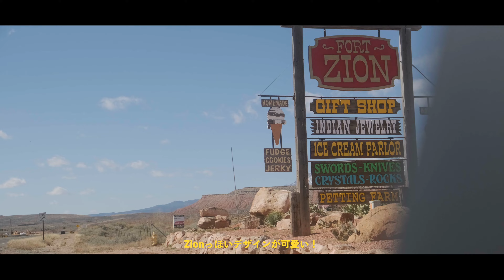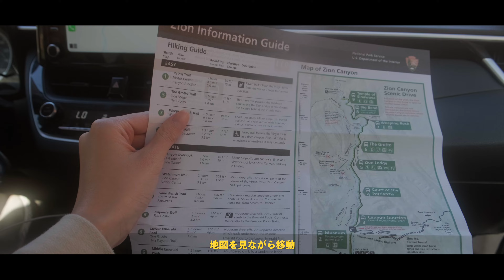Zion National Park | ザイオン国立公園 | FUJIFILM X-S10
アメリカのユタ州にある「ザイオン国立公園」に行ってきました！

以下からのご購入で、15%割引が自動的に適用されます。

・ハイクオリティ&おしゃれな音楽/効果音がたくさん
・ワンクリックですぐダウンロードできる
・ローディングが早くすぐにいい音楽が見つけられる
・好きな曲を見つけると類似した曲をどんどん提案してくれる
・すべての音源がダウンロードし放題&ロイヤリティフリー！

海外旅行関連（飛行機、ホテル、旅グッズ等）など、お気軽にお声がけください！

【YuzuVlogsをサポートしてくださると嬉しいです☕️】

登録者数：2006人（いつも応援ありがとうございます！）